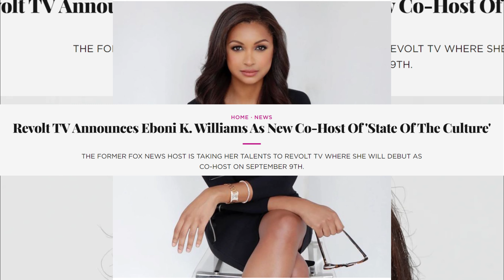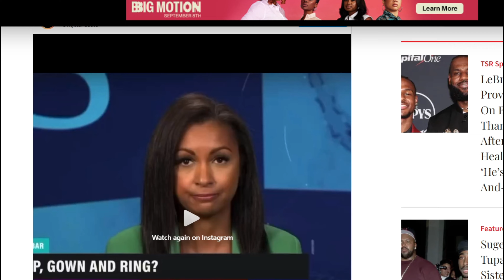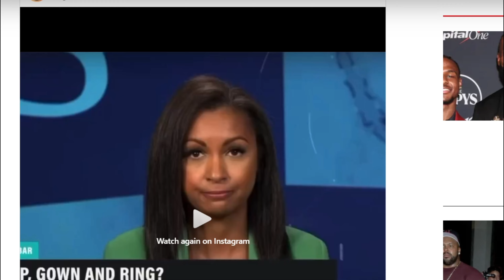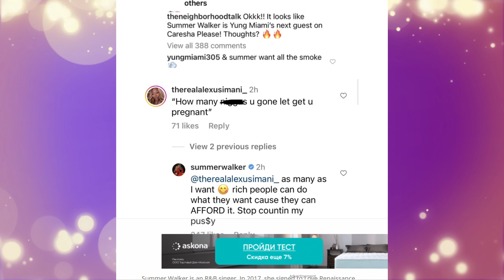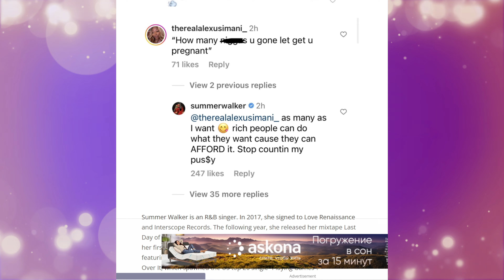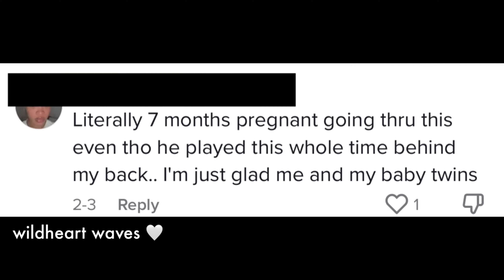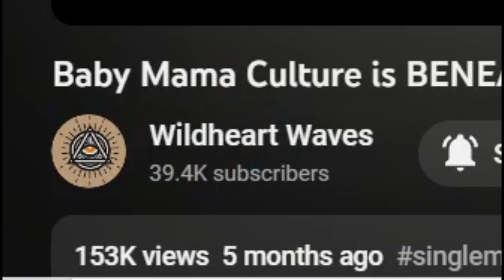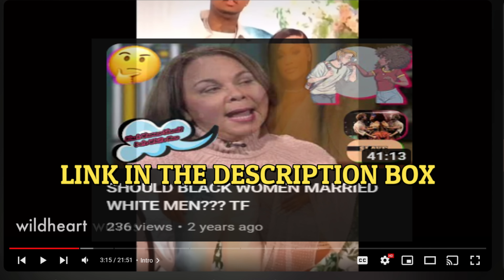EBONI K WILLAMS SAYS BLACK WOMEN NEED TO GET MARRIED & HAVE KIDS EARLY + BABY MAMA CULTURE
STREAM LABS HAD THE VOLUME LOW I TRY TO FIX IT BUT THATS LOUD AS IT CAN GET

Number of Black families with a single mother in the United States from 1990 to 2021

Why do so many Black women die in pregnancy?
One reason: Doctors don't take them seriously
 just google it brings up the numbers the person who quote it didnt lie about it

Summer Walker Says She Can Have as Many Baby’s Daddies As She Wants—“I Can Afford It”

Eboni K. Williams Encourages Black Women To Prioritize Marriage While Simultaneously Earning Degrees